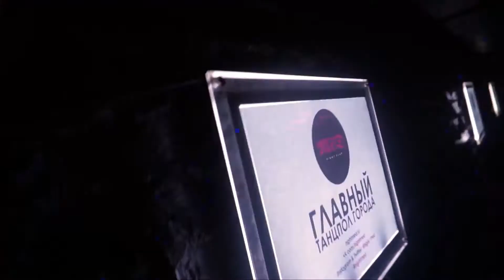JAKOMO & TATAR / "СТАРТ" 2017 / часть 1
JAKOMO & TATAR
Rap-исполнители True TraCK